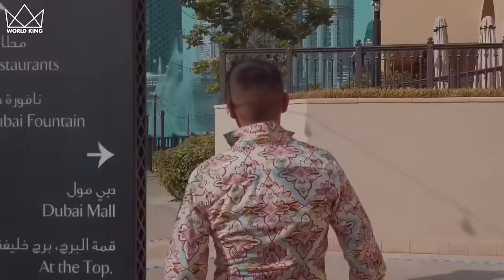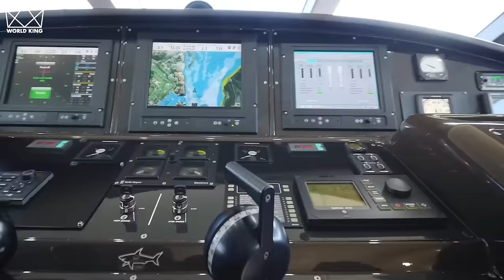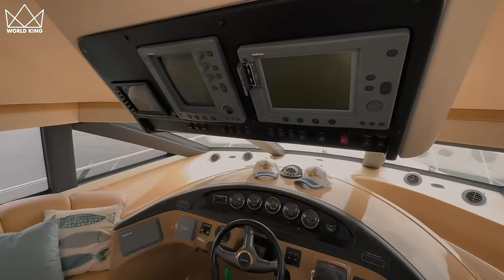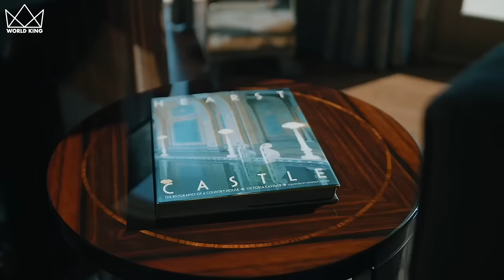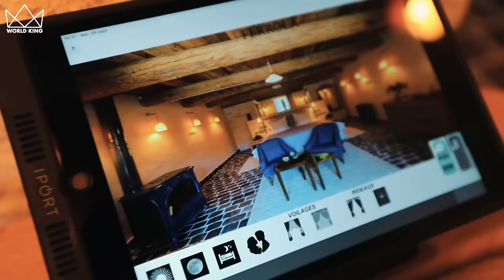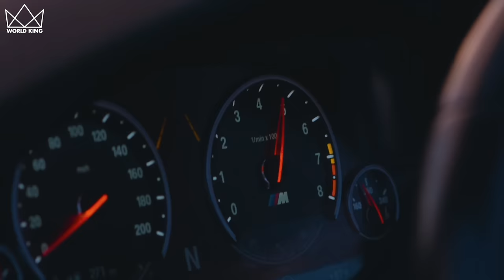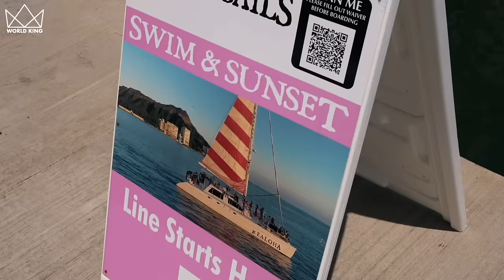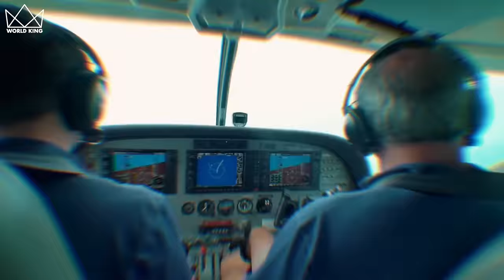MANIFESTATION FOR PROSPERITY, HEALTH & SUCCESS! 432 Hz Music to Attract Wealth (WATCH DAILY!)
Unlock the Power of Manifestation: This guaranteed manifestation music is designed to help you swiftly attract wealth, success, money, a luxurious lifestyle, and optimal health into your life. Immerse yourself in over 111 minutes of breathtaking footage showcasing ultra-luxury homes, mega yachts, super yachts, private jets, luxury travel, and the billionaire lifestyle of the ultra-wealthy elite. With this video, you can manifest your dreams effortlessly, whether you're sleeping, working, studying, or meditating. Prepare for a life-changing experience!

Become a Money Master: This subliminal visualization meditation is the ultimate money attraction video available on the Internet. The specially crafted meditation music aligns perfectly with the frequencies of manifesting wealth and riches, allowing you to manifest money at will. We recommend using this video for guided meditation, sleep learning, and positive thinking exercises. It's ideal for manifesting while you sleep, work, or engage in daily activities. For best results, commit to using it for a minimum of 21 days to transform your life. Get ready to receive immense wealth and abundance with our groundbreaking video: "You Will Receive Huge Amounts of Money! Music to Manifest Unlimited Wealth." Your journey to financial prosperity begins here.

💵 21-Day Manifest Challenge

1. Use stereo headphones for the best experience.
2. Listen & watch this video daily for the next 21 days.
3. Take steps towards your dreams and goals each day!

👑 Support World King

🚀 Send World King Crypto

BTC: bc1qnwjk6epewga0jnk24w98xpuvuvmua9u8397uhy
ETH: 0x17ad7234a19BB5Da1D0fD07f3768a685f449F5A8

🙌 Project Credits

👑 World King
Fadie Hany Areny

ALL FOOTAGE LICENSED & AUDIO OWNED BY WORLD KING